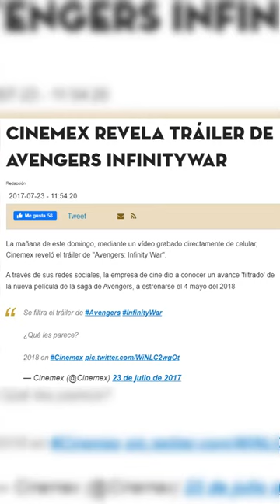LOST MEDIA: Trailers para la E3 del UCM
Creo que para nadie es sorpresa el hecho de que Marvel suele brindar un trailer en eventos importantes como la E3, la Comic Con, la D23, etc. Sin embargo, lo que sorprende es que algunos de estos adelantos son exclusivos de estos eventos y no salen de ahí. Ese es el tema del día de hoy, de aquellos trailers que solo salieron una vez y luego fueron olvidados por el paso del tiempo.